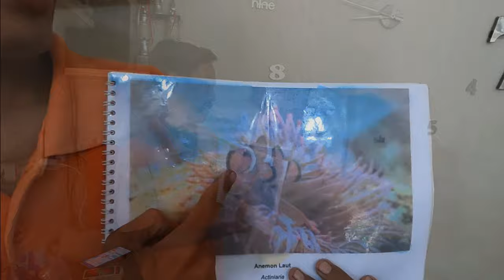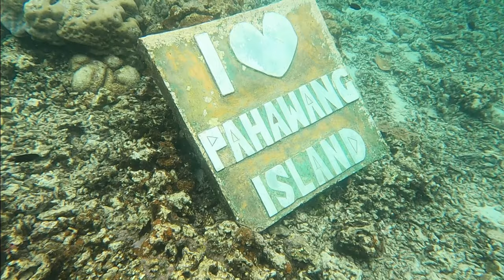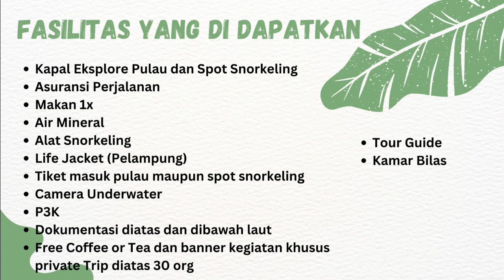Seharian Eksplore & Snorkeling di Pulau Pahawang Lampung | Rincian Biaya Paket Liburan di Pahawang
Guys gak perlu jauh-jauh ke Bali untuk menikmati wisata alam bawah laut yang keren banget.
Karena cukup 4 jam perjalanan kita bisa sampai di Lampung dan main ke Pulau Pahawang.

Yuk ikutin perjalanan kita menjelajah pulau pahawang di video kali ini.
Happy watching ya...